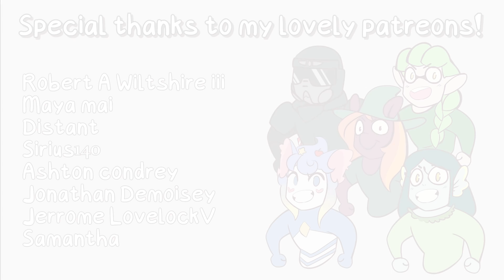everything felt right (original meme)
this video took me so long to make, I'm so tired, I hope you guys enjoy!
I wanted to make some feel good content for the start of this year, I want to thank everyone who followed me along for this crazy ride on youtube, I don't know what the future will hold but I hope I get to make more content for you all!

Also I wanted to feature some of my fave artists on youtube! I wanted to add a lot more but I didn't have enough time!